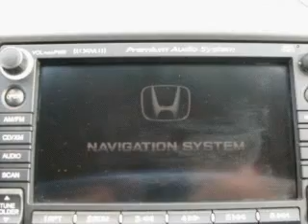2006 Honda Civic Cpe in Vienna, VA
2006 Honda Civic Cpe
Automatic Transmission
Exterior: Atomic Blue Metallic
Mileage: 55206